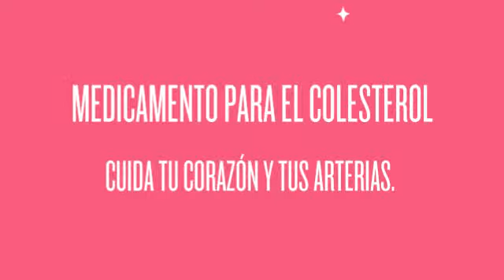Medicamento para el colesterol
De seguro has oído mil veces osbre Medicamento para el colesterol, es que el Colesterol es una de las enfermedades que más tienen oídas y trilladas en todos los aspectos, ¿verdad? Pero nunca acaba de quedarte claro que es el Colesterol, bien, digamos que el Colesterol se diferencia en dos grande ramas, lo cual en mi opinión ambas deben estar bien cuidadas.
Los nombran: El colesterol bueno y el malo.

Dicho de forma simple, el Colesterol es un lípido, que básicamente es grasa.
Nuestro cuerpo necesita grasas, pero no podemos pasarnos consumiéndolas, es entonces cuando podemos desarrollar el colesterol malo, a causa de una mala alimentación, este tipo de colesterol es el más frecuentado y el más peligroso, puesto que si no es tratado puede crear un tapón en tus arterías, por este motivo te hacen tomar Medicamento para el colesterol.
Cuando hablamos de colesterol bueno, simplemente es que nuestro cuerpo utiliza correctamente y está en buenos niveles dicho colesterol, puesto que es bueno tenerlos para nuestro correcto funcionamiento.
Pero sea como sea el colesterol, debemos tener un control y cuidarnos para que no salga disparado, para ello, debemos seguir una dieta y unas formas para cuidarnos que podrás encontrar aquí:

Si te preocupa tu salud, y quieres cuidar tu colesterol, sea del tipo que sea, te recomiendo que sigas los pasos para poder tener unas arterias limpias y sanas, sin necesidad de tomar Medicamento para el colesterol.